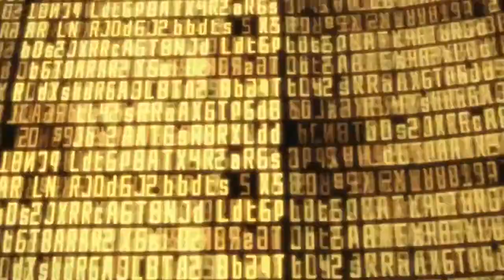N-06Σ(っ °Д °;)っ